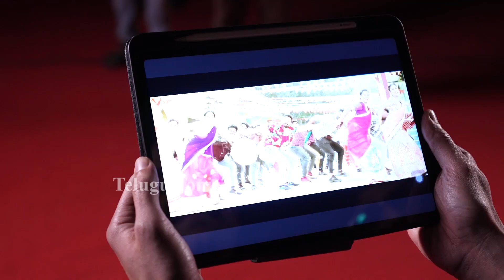Sairam Shankar Movie Veydharuvey Title Song Launch By Akkineni Nagachaithanya | TT